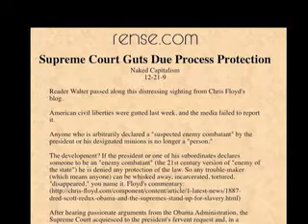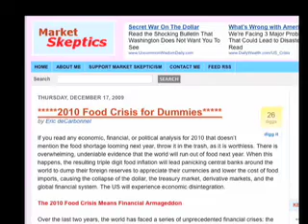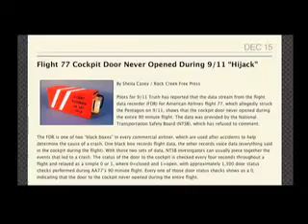The Real Story - Expectations 2010 - 2.mov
News News News. That was Easy!